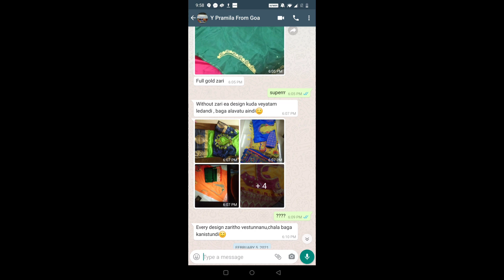Happy ZARI Customer - USHA450E For details 7448364987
Royal Lotus Embroidery Thread for all Computer Embroidery Machines
# RoyelLotus
Zari for Computer Embroidery

We are computer embroidery designers. We have all computer embroidery machine materials. We sale computer embroidery designs. We will clear all your computer embroidery doubts